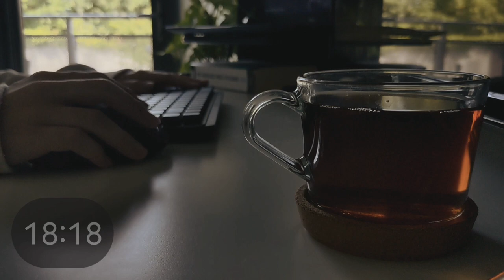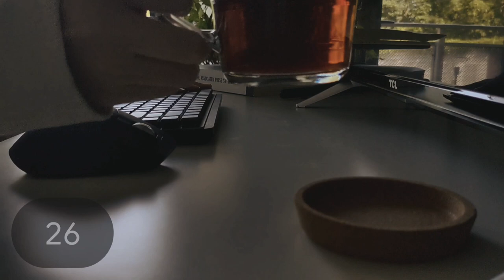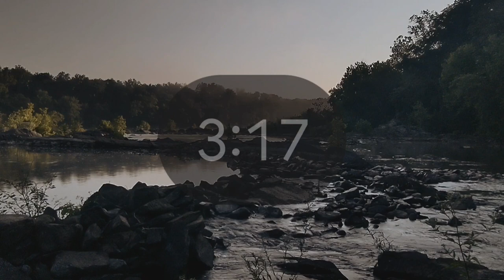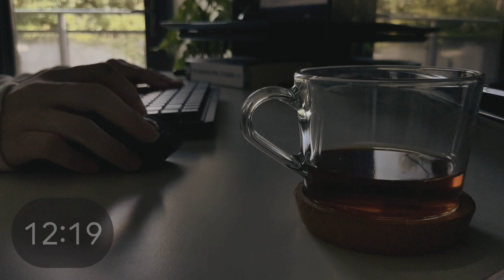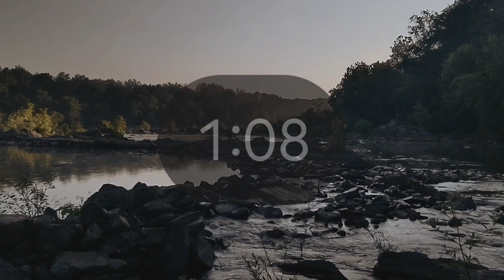1.5 HOUR STUDY WITH ME | early morning lofi | pomodoro 25/5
An early morning work session!

ACCESSORIES
Logitech MX Mechanical Mini - Tactile Quiet (Brown) Switches
Logitech MX Master 3S Wireless Laser Mouse

MUSIC CREDITS